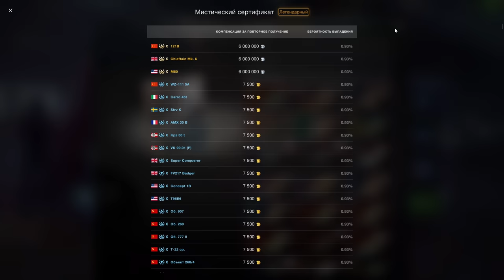ОСТАНОВИСЬ! Умей сказать "НЕТ"!!! Рулетка на Мистические контейнеры в wot Blitz 2024 | WOT-GSN